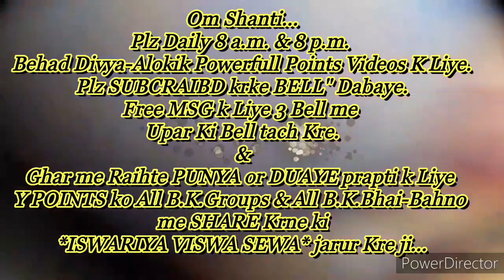घर-परिवार में रहते हुए "जीवन को मधुर बनाने की" 🇲🇰ईश्वरीय🇲🇰 बेहद सहजविधि.. राजयोगिनीBKअर्चना दीदीजी,